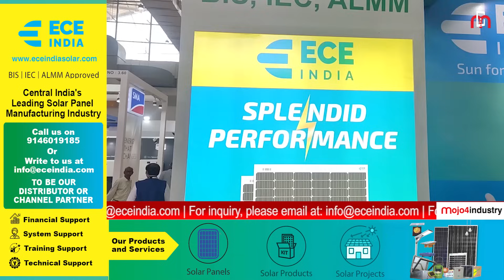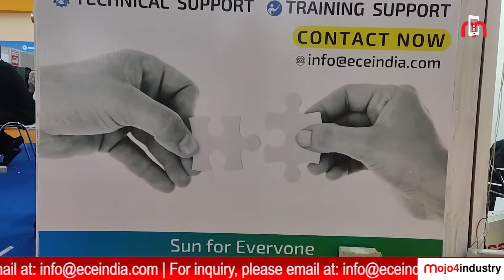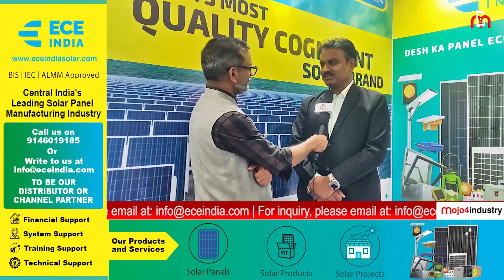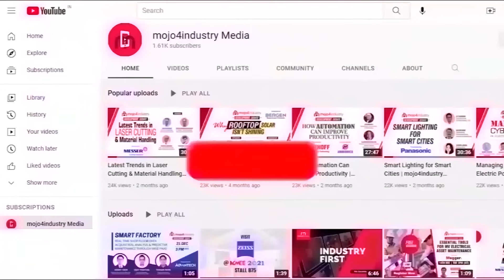ECE India eyes 1.2 GW manufacturing capacity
ECE India Energies, a leading player in India's renewable energy sector, has announced ambitious plans to expand its manufacturing capacity to 1.2 GW.

Alongside this endeavor, the company has strategically appointed nearly 100 Channel Partners, signaling a significant increase in its regional presence, including in South India. Looking ahead, ECE India Energies aims to scale up its network by targeting 10,000 solar channel partners by 2032.

Want to know more? Don't miss our exclusive interview with Aniket Tondare, Director - Sales at ECE India Energies!